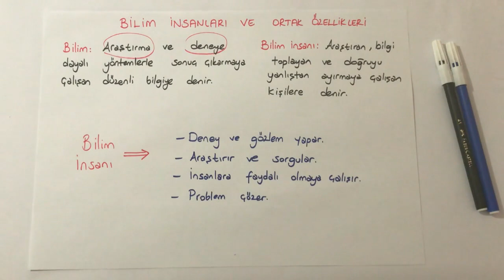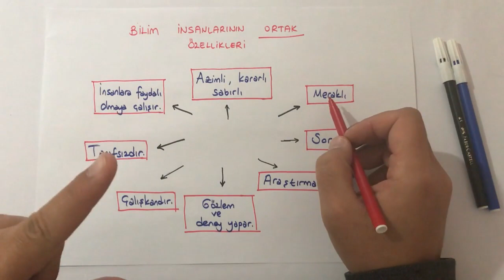5.SINIF BİLİM İNSANLARI VE ORTAK ÖZELLİKLERİ